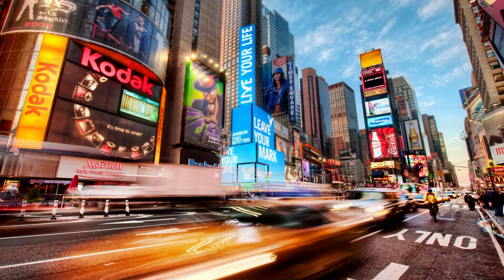Vikkijoes - Time Will Tell